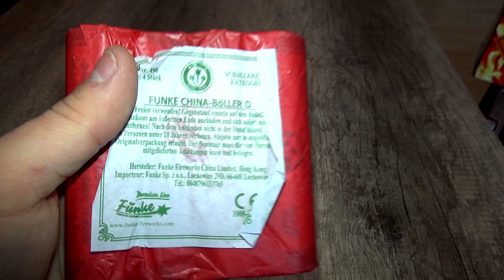FUNKE CHINA BÖLLER D | Silvester2K